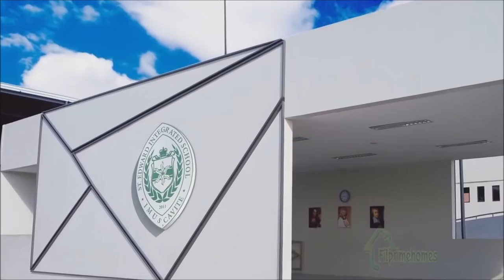Briana (DRESSED UP)- Lancaster New City New House - Filprimehomes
Briana at Lancaster New City Cavite is a two-storey single attached house an ultimate home bigger space for the entire family in Lancaster New City Cavite. Briana house model has a 4 bedroom, balcony and two car garage inside Lancaster New City. Briana a home perfectly designed for the growing needs of the family. More individual rooms, more private space for the children. More areas in the house where they may formally entertain guests. A fun room where their children may hang-out with their friends.

House Model  : Briana
Property Type : 2 storey townhouse
Village Name :  Glennbrook Phase I
Village Location: Lancaster New City, Imus, Cavite
Bedroom : 4
Bathroom : 3
Garage :  2 car garage
Lot Area:  108 sqm.
Floor Area : 110 sqm.
Selling Price : PhP 2,888,000.00(Please ask for updated price)

HOUSE FEATURES

House Type : Single Homes 2-storey
Floor Area: 110 sq. m.
Lot Area: 100 sq. m.
Four (4) Bedrooms with Partition
Three (3) Toilet and Bath
Balcony
Living Area
Dining Area
Kitchen
Family Room
HOUSE FINISHES

Combination of painted sand blast  and plain cement finishes with tile accents for exterior walls
Tiled ceramic flooring for the ground and second floors and balcony

DIMENSIONS
Ground Floor

Kitchen, Dining, Living Areas – 34.25 sqm (368.47 sq.ft)
Bedroom 1 – 6.25 sqm (67.24 sq,ft)
Toilet 1 (Ground Floor) – 3.60 sqm (38.73 sq.ft)
Second Floor

Toilet and Bath (2nd Flr) – 3.70 sqm (39.80 sq.ft)
Toilet and Bath (Master’s) – 3.90 sqm (41.95 sq.ft)
Balcony – 7.30 sqm (78.53 sq.ft)

MALLS AND PLACES

Robinsons Place, Imus 4.3 kms
SM Rosario 5.0 kms
SM Bacoor 6.7 kms
SM Dasmarinas 13.0 kms
Ayala Town Center 13.2 kms
Festival Mall 14.9 kms
Metropolis Alabang 15.5 kms
NAIA 16.5 kms
Mall of Asia 16.9 kms
MRT Edsa Taft 18.2 kms
SM Makati 21.0 kms
US Embassy 21.2 kms
Lawton Taft 22.2 kms
Starmall Edsa - Mandaluyong 25.5 kms
SM Megamall 25.9 kms
Robinsons Galleria - Ortigas 26.7 kms
Araneta Center - Cubao 29.0 kms
Monumento, Caloocan 29.7 kms
Sm City - North Edsa 30.6 kms
Tagaytay 34.1 kms

HOSPITALS NEAR HOUSE AND LOT FOR SALE

Kawit Kalayaan Hospital 1.3 kms
Divine Grace Medical Center 2.9 kms
Our Lady of Pilar Hospital 4.2 kms
Imus Medical Center 5.2 kms
St. Dominic Hospital 8.6 kms
Perpetual Help Medical Center, LP 10.1 kms
De La Salle Medical Center 12.6 kms
Emilio Aguinaldo Memorial Hospital 14.8 kms
Asian Hospital 15.2kms
Manila Doctors Hospital 21.4kms

SCHOOLS IN THE VICINITY

Informatics, Imus 4.2 kms
Imus Institute 4.4 kms
Our Lady of Pilar Catholic School 4.7 kms
Elizabeth Seton School, Imus 5.0 kms
St. Rose Learning School 5.2 kms
St. Francis of Asissi, Bacoor 7.6 kms
St. Dominic College 8.6 kms
St. Francis of Asissi, Las Pinas 11.4 kms
De La Salle University, Dasma. 13.2 kms
De La Salle University Taft 20.2 kms

Directions to Chessa at Lancaster New City Cavite

Available 24/7 means of transportation:
Bus, jeepney, FX, UV Transport, Shuttle Service

Filprimehomes
Cell Nos:
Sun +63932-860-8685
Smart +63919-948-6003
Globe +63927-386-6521